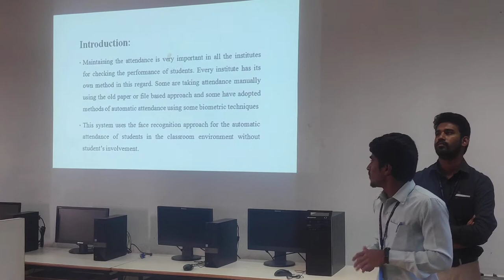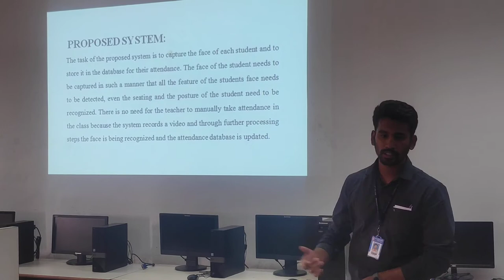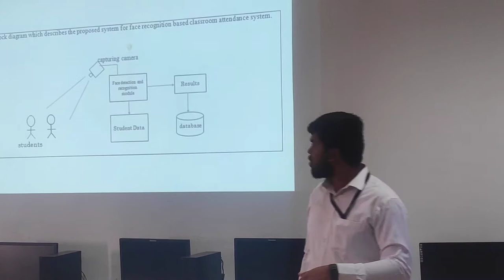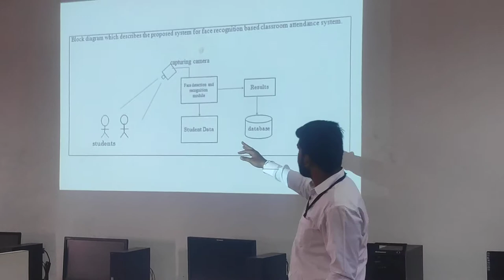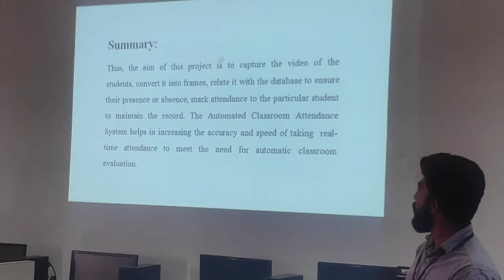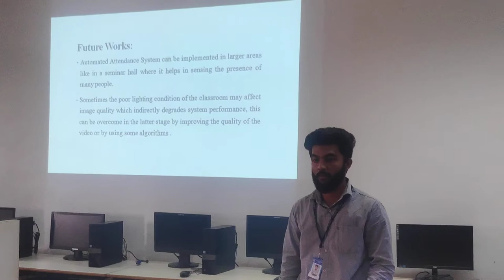Automated Attendance System Using Image Processing in Matlab.....